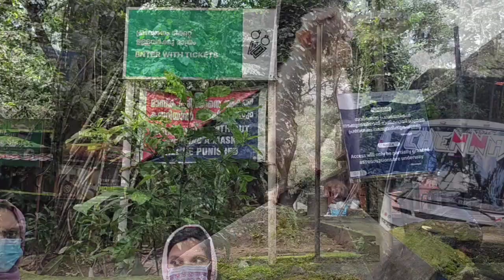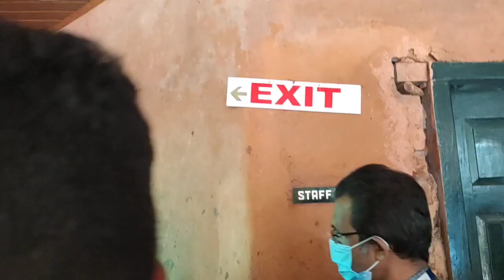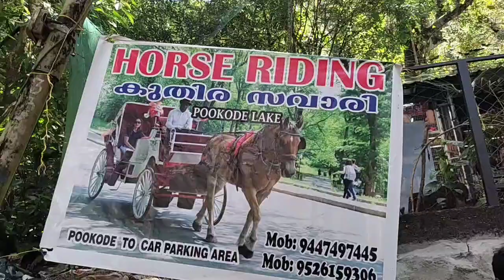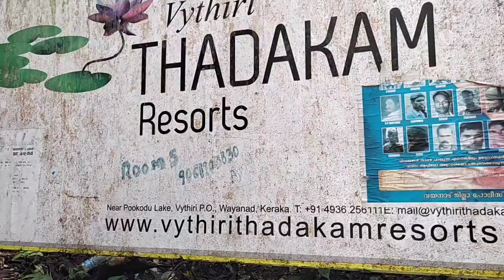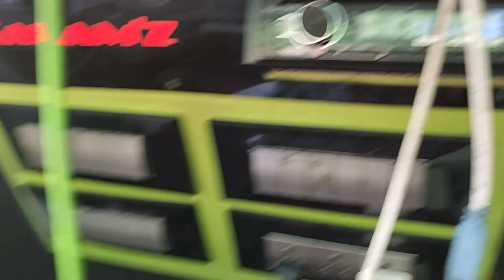ഞമ്മൾ പൂക്കോട് തടാകം കാണാൻ പോയി part2/sslc batch2001